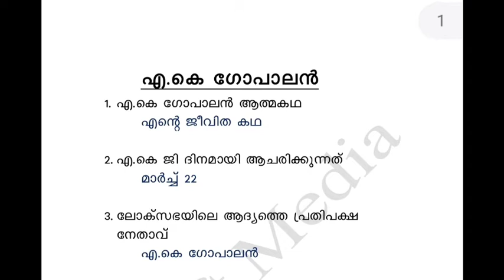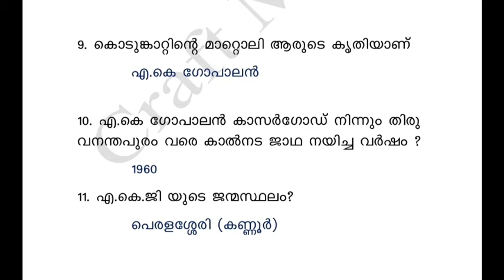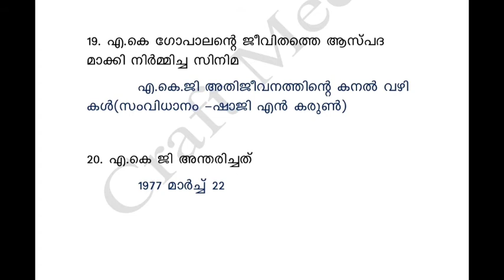Kerala Renaissance Leader A K Gopalan||Prepare for Kerala PSC||@Craft Media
Craft Media

kerala Renaissance a k gopalan
navodhananayakan ak gopalan
ak gopala